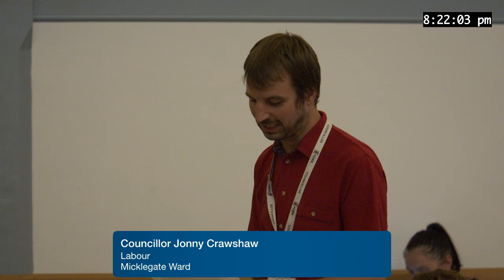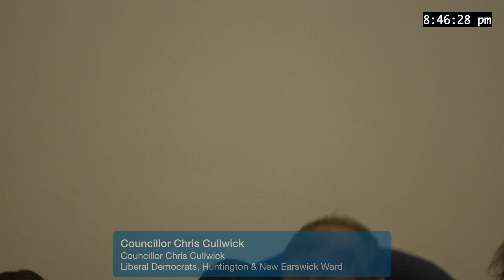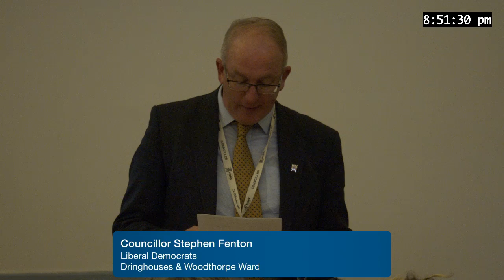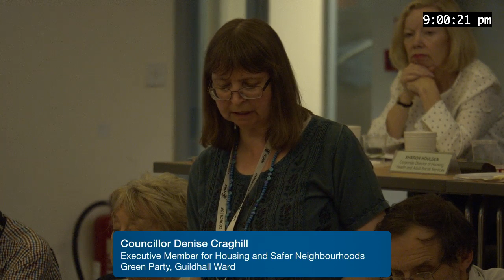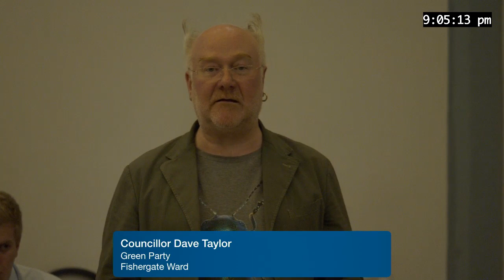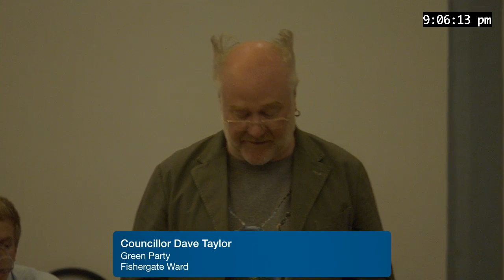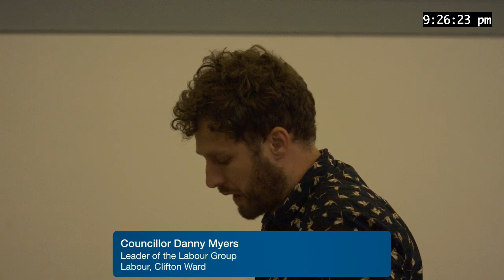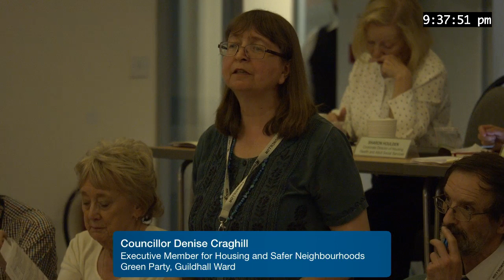Council, including Special Council Meeting, 17 July 2019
Special Council Meeting
AGENDA
1. Honorary Alderman 00:04:40

Council
AGENDA
1. Declarations of Interest 00:07:50
3. Civic Announcements 00:08:48
4. Public Participation 00:19:17
2. Minutes 00:51:46
5. Petitions 00:53:08
6. Report of Executive Leader and Executive Recommendations and Questions 00:53:08
7. Report of Deputy Leader and Questions 00:54:15
8. Motions on Notice 01:49:49
8(i) From Councillor Crawshaw, Carbon Neutral City 01:49:49
8(ii) From Councillor Aspden, A Fair Deal for York 02:07:12
8(iii) From Councillor Fenton, Long-term Empty Properties in York  02:19:30
8(iv) From Councillor D Taylor, A Pollinator Action Plan  02:34:30
13. Supplementary Budget Proposals 2019/20 02:50:40
9. Questions to the Leader or Executive Members 03:15:48
10. Report of Executive Member 03:28:23
11. Report of the Chair of the Customer and Corporate Services Scrutiny Management Committee  03:29:20
12. Annual Report of the Audit & Governance Committee 03:30:30

14. Urgent Business